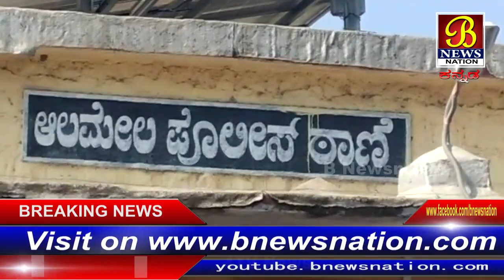ಆಲಮೇಲದ ಪಟ್ಟಣದಲ್ಲಿ ಸರಣಿ ಕಳ್ಳತನ...! 11-01-2018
ವಿಜಯಪುರ ಜಿಲ್ಲೆಯ ಸಿಂದಗಿ ತಾಲ್ಲೂಕಿನ ಆಲಮೇಲದ ಬಸವೇಶ್ವರ ವೃತ್ತದಲ್ಲಿ ಇರುವ ಅಂಗಡಿ ಬಾಗಿಲು ಮುರಿದು ಸರಣಿ ಕಳ್ಳತನ ಮಾಡಿ ಲಕ್ಷಾಂತರ ರೂಪಾಯಿ ದೋಚಿ ಪರಾರಿಯಾದ ಖದೀಮರು. ಎರಡು ಬಟ್ಟೆ ಅಂಗಡಿ, ಮೂರು ಕಿರಾಣಿ ಸೇರಿ 8 ಅಂಗಡಿಗಳಲ್ಲಿ ತಮ್ಮ ಕೈಚಳಕ ತೋರಿಸಿದ ಕಳ್ಳರು. ಸ್ಥಳೀಯ ವ್ಯಾಪಾರಸ್ಥರು ಸರಣಿ ಕಳ್ಳತನವನ್ನು ಖಂಡಿಸಿ ಆಲಮೇಲ  ಪೊಲೀಸ ಠಾಣೆಗೆ ಮುತ್ತಿಗೆ ಹಾಕಿ ಮೇಲಾಧೀಕಾರಿಗಳು ಸ್ಥಳಕ್ಕೆ ಬರಲು ಪಟ್ಟು ಹಿಡಿದಿದ್ದು ಪಿಎಸ್‍ಐ ಅನಿಕುಮಾರ ಮನವೊಲಿಸಿದರು ಜಗ್ಗದ ವ್ಯಾಪಾರಸ್ಥರು ಸ್ವಯಂ ಘೋಷಿತವಾಗಿ ಅಂಗಡಿಗಳನ್ನು ಬಂದ ಮಾಡಿದರು. ಸ್ಥಳಕ್ಕೆ ಬೇಟಿ ನೀಡಿದ ಸಿಂದಗಿ ಸಿಪಿಐ ದ್ಯಾಮಣವರ್ ಬೇಟಿ ನೀಡಿ ವ್ಯಾಪಾರಸ್ಥರ ಮನವೊಲಿಸಿ ಕಳ್ಳತನವಾಗಿದ್ದನ್ನು ಮರಳಿ ಕೊಡಿಸುವ ಪ್ರಯತ್ನ ಮಾಡಲಾಗುವದು ಎಂದರು.